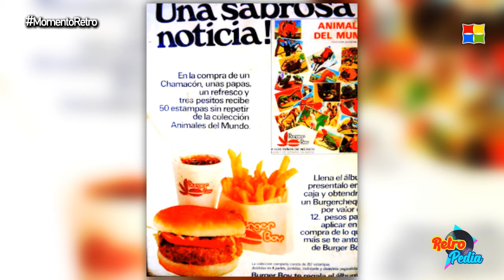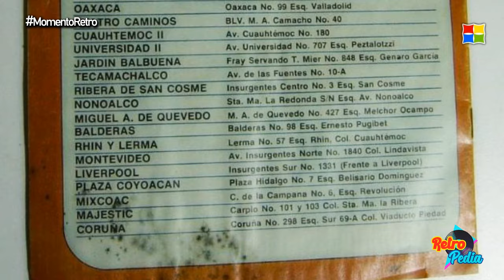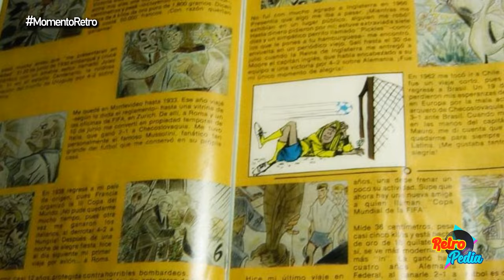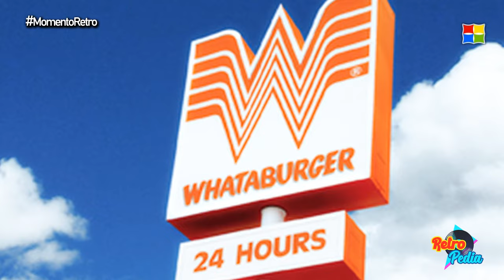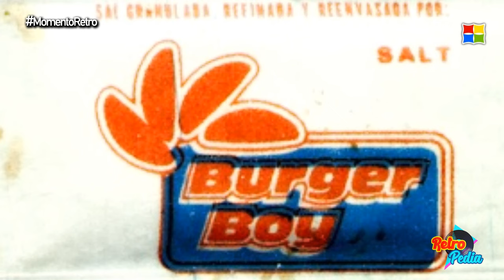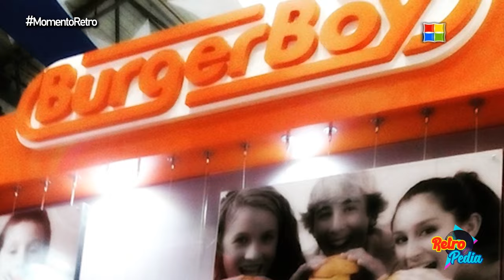Te Acuerdas de Burger Boy ¡Las mejores Hamburguesas de México!